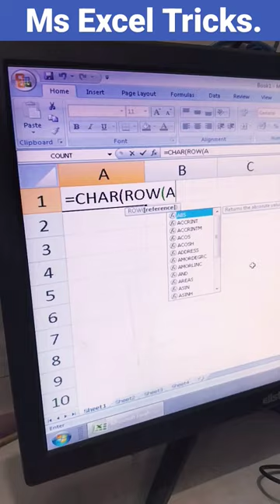ms Excel Magical Tricks